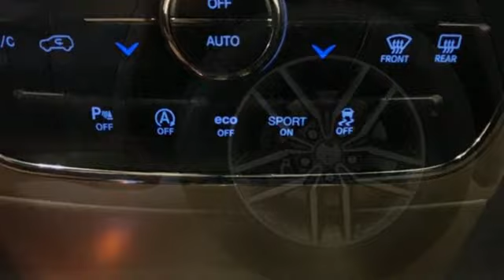2017 Jeep Grand Cherokee Rochester NY Victor, NY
Year: 2017
Make: Jeep
Model: Grand Cherokee
Trim: Limited
Engine: 3.6L V6 24V VVT
Transmission: 8-Speed Automatic
Color: Black
Interior: Black
Mileage: 100105
Stock #: VT45827A
VIN: 1C4RJFBG2HC754593

Address:
6520 State Route 96